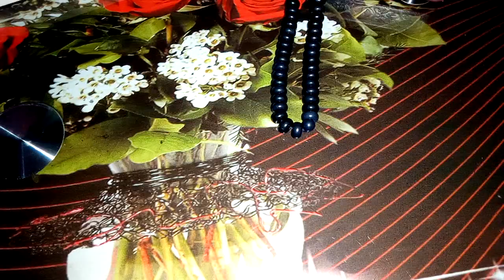Qisadii xanunka badneed uureebay gudniinka fircoonka